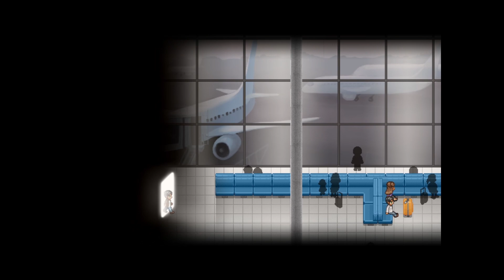THE WORLD TOGETHER | Impostor Factory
How is this game so CUTE and so SAD all at the same time???